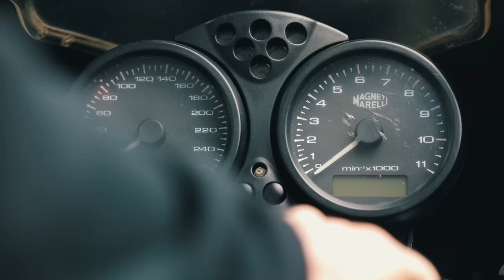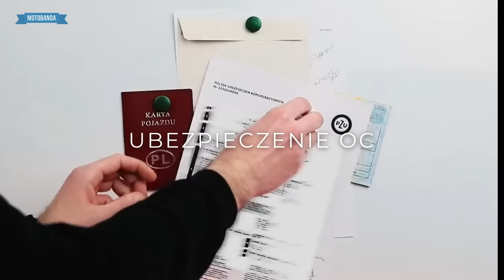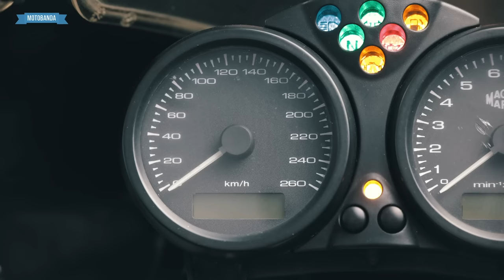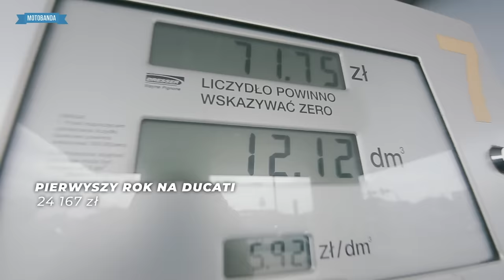Czy stać Cię na MOTOCYKL?! Liczymy ile wydasz na PIERWSZY SEZON!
Sponsorem odcinka są marki Ozone, Broger Rebelhorn, Airoh, HJC i Held.

UWAGA! W video padną kwoty, które dla wielu osób w obecnych warunkach ekonomicznych mogą wydać się absurdalne, nieracjonalne lub bardzo odległe do osiągnięcia. Jeśli myślisz o dołączeniu do grona motocyklistów - NIE ZNIECHĘCAJ SIĘ!

Jakby ktoś miał wątpliwości: To jest tego warte. Serio :D

00:00 - WSTĘP
00:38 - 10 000 zł na start?
02:12 - Uprawnienia

4:04 - Odzież motocyklowa
6:26 - BUDŻETOWY zestaw na start
7:50 Zestaw standard
9:33- Premium

11:10 - Zakup na raty?
11:58 - Zakup motocykla używanego
12:54 - Formalności, ubezpieczenie, podatek...
13:40 - Serwis pozakupowy motocykla
14:40 - Koszty utrzymania motocykla
15:48 - Koszt pierwszego sezonu
16:22 - Podsumowanie

Bądź na bieżąco - koniecznie daj SUBA i włącz 🔔!

Finanse to dla przyszłego motocyklisty kluczowy temat. Ile pieniędzy muszę wydać na motocykl, żeby "nie pożałować"? Jakie koszty muszę przy tym ponieść? Ile będzie kosztować utrzymanie motocykla? Wiele osób marzących o jeździe motocyklem może obecnie zadawać sobie pytanie "Czy stać mnie nie posiadanie motocykla?". Spróbujemy na nie odpowiedzieć odwołując się do własnych doświadczeń!

Motocykl jest pojazdem rekreacyjnym. Jazda nim służy w większym stopniu przyjemności niż użytkowości. Motocykl jest dla posiadacza trochę środkiem transportu, a trochę źródłem rozrywki, może być wykorzystywany turystycznie czy sportowo. Motocyklom bliżej do hobby, czy lifestyle'u niż do szarej codzienności. Stąd przyjęło się, że posiadanie motocykla jest wydatkiem dla osób, które stać na takie "zachcianki".

Ale wbrew pozorom jazda motocyklem nie jest kosztowna. Na pewno nie bardziej niż jazda samochodem, albo inne hobby bardziej czy mniej spektakularne. Tym co stanowi dla wielu osób barierę nie jest koszt posiadania motocykla, ale próg wejścia do tego świata. Nakład finansowy i czasowy, który trzeba poświęcić na uprawnienia i odpowiednie przygotowanie.

Obecnie każda aktywność, każde hobby, każda umiejętność, która sprawia nam frajdę i którą chcemy doskonalić będzie wymagać nakładów finansowych. Jazda w terenie ATV, kolarstwo szosowe, windsurfing, kolarstwo zjazdowe/downhill, jeździectwo? Jest tyle sposobów na wydanie pieniędzy. My wybieramy motocykle i uważamy, że jest to najlepszy wybór!

Odzież w video:

Kwota całkowita: ok. 2000 zł

Kwota całkowita: ok. 5000 zł

    - Rękawice: Held Satu II
    - Buty: Held Segrino Gore-Tex (1299 zł)

Kwota całkowita: ok. 8200 zł

Dołącz do grona Motobandy!